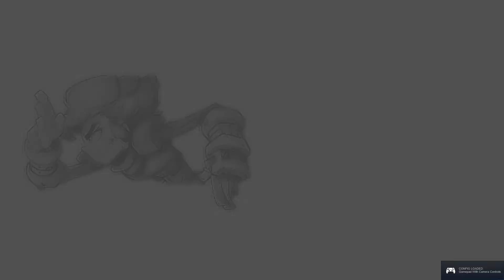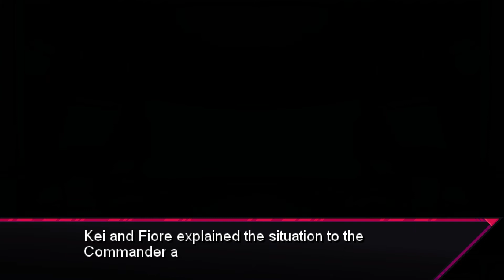Berserk Boy (Steam Next Fest Demo) - 50 Minutes of Gameplay